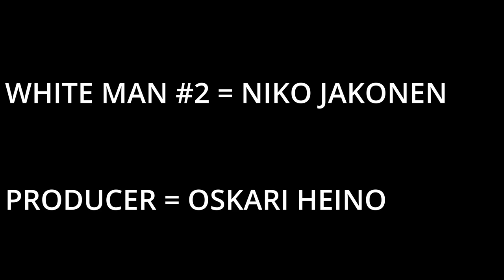MATKA ALBANIAN LÄPI | EUROTRIP 2023 OSA 2/4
KOLMEN KAVERUKSEN JÄRISYTTÄVÄ JA TUNTEIKAS MATKA HALKI BALKANIN MAIDEN JATKUU TÄLLÄ KERTAA ALBANIASSA.

OSA KAKSI NELIOSAISESTA JÄNNITYSNÄYTELMÄSTÄ, JOSSA TASAPAINOTELLAAN HUONON HUUMORIN, KEHITTYVÄN ROMANSSIN JA VIELÄKIN HUONOMMAN RUUAN KESKELLÄ.
TÄSSÄ EPISODISSA KÄYMME LÄPI ALBANIAN. NIIN HYVÄSSÄ KUIN PAHASSA.

MITÄ TEHDÄ ALBANIASSA, MATKUSTUS ALBANIAAN, KUINKA MATKUSTAA ALBANIAN SISÄLLÄ, NÄHIN KYSYMYKSIIN EI LÖYDY VASTAUSTA TÄÄLTÄ!

ME AND ME BOYS WILL_I_AM & PEXA TRAVELING TOGETHER AROUND EUROPE. TUNE IN FOR NICE VIEWS AND SHIT HUMOR. IN THIS PART WE WILL BE TRAVELING THROUGH ALBANIA

THIS IS PART TWO OF OUR TETRALOGY OF TRAVELS THROUGH THE BALKANS. IN THIS EPISODE YOU WILL LEARN EVERYTHING ABOUT ALBANIA.

THINGS TO DO IN ALBANIA, TRAVEL AROUND ALBANIA, HOW TO GET AROUND IN ALBANIA, WHAT TO DO IN ALBANIA, ALL OF THESE QUESTIONS - WE DO NOT PROVIDE ANSWERS TO!

THERE ARE ENGLISH SUBS IN CASE YOU ARE STRUGGLING WITH FINNISH OR MY SPEECH.